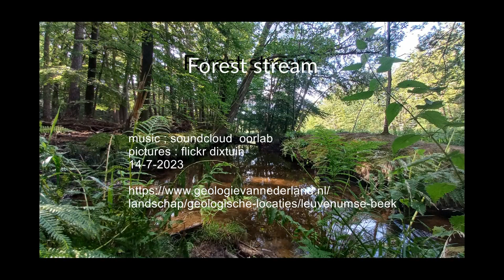Forest stream Leuvenumse beek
Impression of Leuvenumse beek, one of the few natural forest streams in the Netherlands.